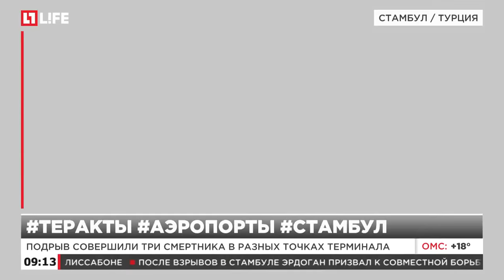Мировое сообщество шокировано терактом в аэропорту Стамбула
В России и за рубежом выражают поддержку турецкому народу